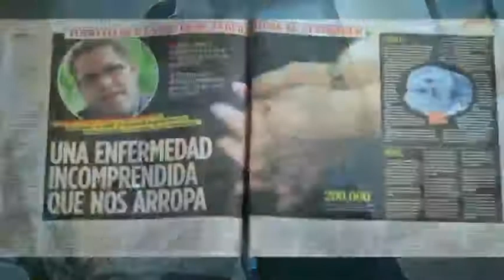VICTOR MANUELLE | HOMENAJE A SU PADRE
Homenaje a Papi. Ya que es fin de semana de padres, encontré este video que ponía en mis presentaciones antes de cantar el tema “Algo le pasa a mi héroe” un poquito de mi admiración por el, y a la vez le preguntaron a él por mi… Te extraño papi!!!